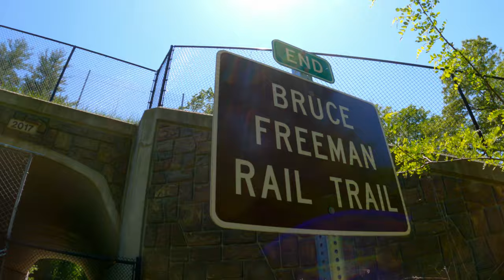Amazing Bruce Freemen Rail Trail Skate Session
My Skate Setup:
Wizard Base High, Wizard Advanced frames with Hydrogen wheels.

Wizard Skating Practice 6 with Wizard Base High!

My first time attending Sk8 BOS

Skating the Minuteman bike path